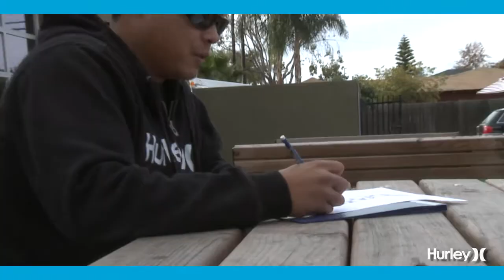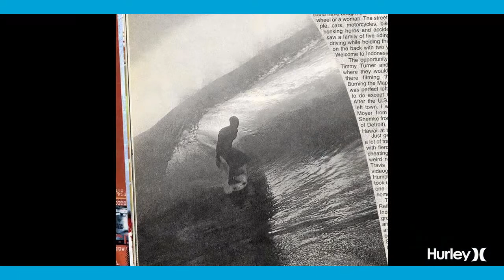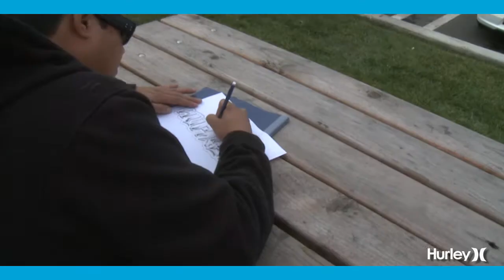Bradie Shemke Featured Artist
Hurley artist, Bradie Shemke, shares the inspiration behind his designs.